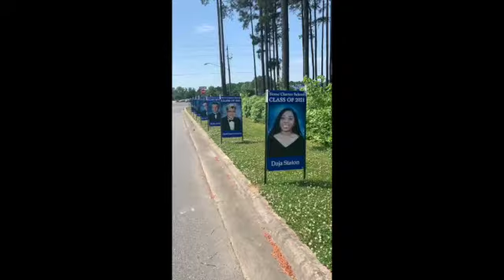Senior's Clap Out 2021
Senior Updates and Sports Updates